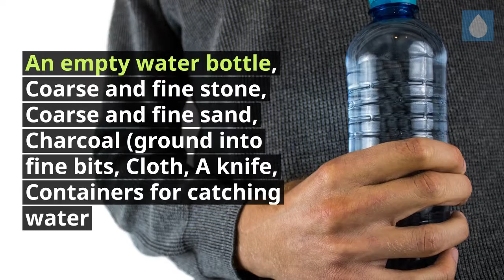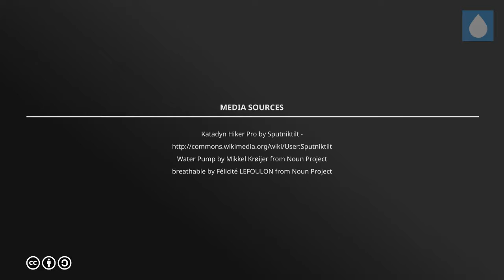5 Awesome DIY Emergency Ways to Filter Water in the Wild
5 Awesome DIY Emergency Ways to Filter Water in the Wild
 Threes of Everything May Just Save You
  Many survivalists follow the Wilderness “Rule of Threes.” This rule enumerates the tolerance levels of the average human.
 Three Days Without Water
  Among the necessities in the Rule of Threes is water, and the resourceful trekker will find this almost everywhere in nature.
 You Need More Water in the Wild
  Note that on the average, humans should consume six to eight glasses of water in a day.
 1. Create your very own emergency water filter
  An empty water bottle, Coarse and fine stone, Coarse and fine sand, Charcoal (ground into fine bits, Cloth, A knife, Containers for catching water
 2. Boil your water
  Make sure you ration your matches and clean your pot before you start boiling your water.
 3. Bring a straw
  The lightest and most portable among them is the survival straw.
 4. Create an evaporation trap
  Water collection using this particular procedure may take a while.
 5. Create your very own solar still
  Just like the evaporation trap, water collection here is not as fast but is just as effective.
 You can be assured of a safe and problem-free trip as you venture into the countryside for some serious communing with nature.